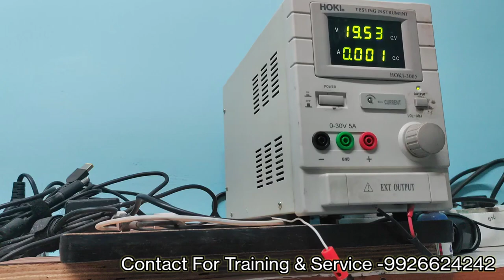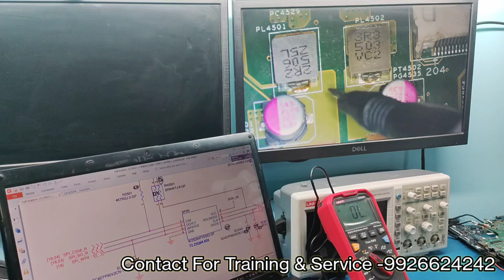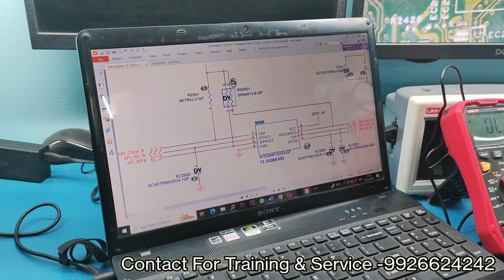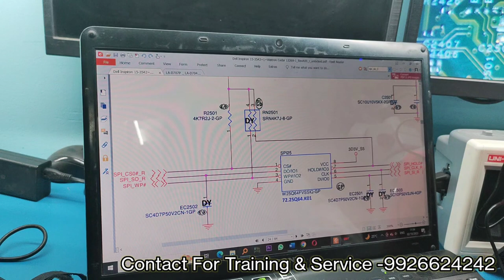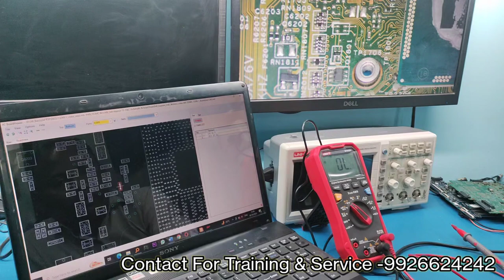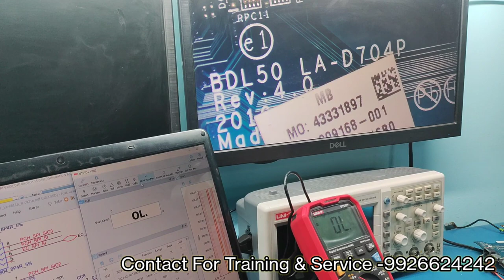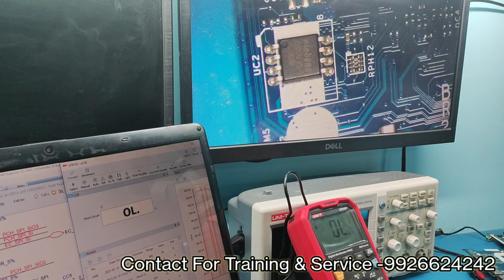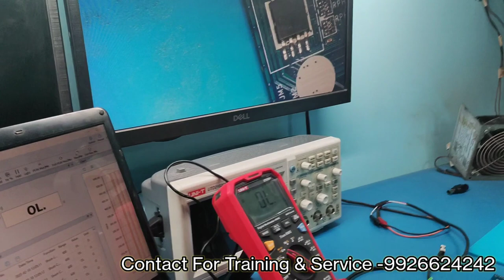How to Confirm SOC/PCH is Faulty | Laptop Repair & Training Center